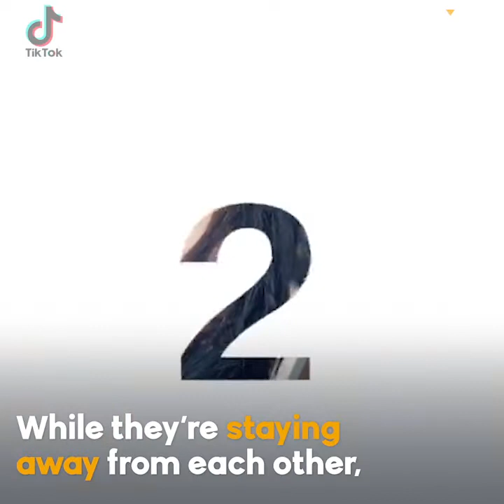Crazy rumors about Heart | KAMI